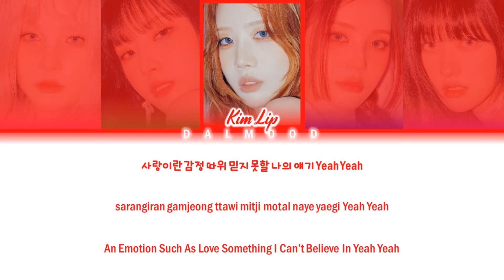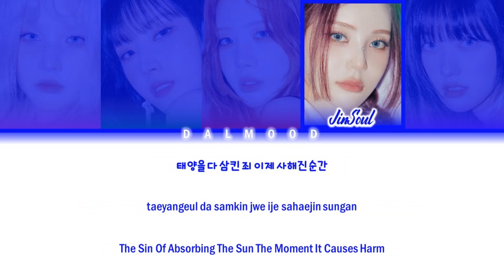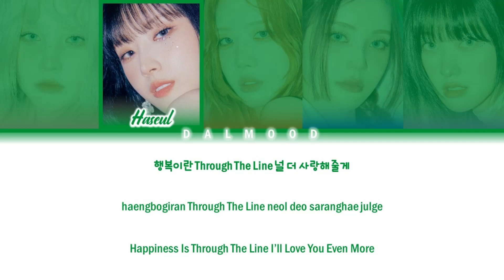ARTMS (아르테미스) - Virtual Angel [Color Coded Lyrics Han|Rom|Eng]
Group: ARTMS (아르테미스)

Song

|Album